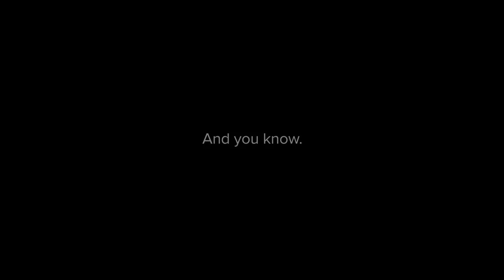Kemppi Flexlite guns and torches for efficient welding